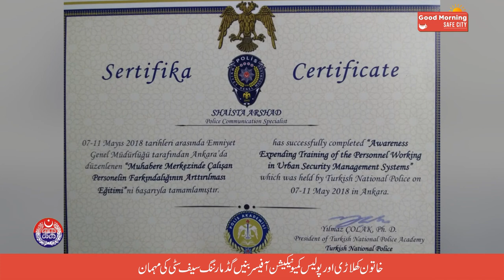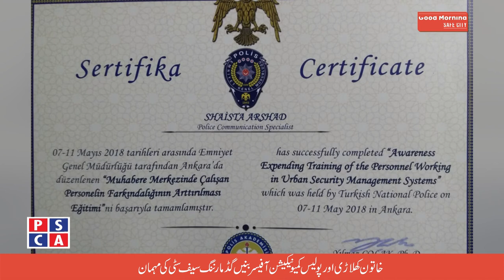Police Communication Officer and Athlete who climbs walls and won gold medal | PCO Shaista Arshad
An exclusive Interview with Police Communication Officer (PCO) and Athlete Shaista Arshad who won Gold Medal in National Wall Climbing competition. She has a dream of becoming police officer. Besides her duty and sports passion she is also a mother of baby boy.
Program: Good Morning Safe City | PSCA TV
PSCA TV Hosts: Muhammad Faiq & Rimsha Awan
Guest: Shaista Arshad (Police communication officer)